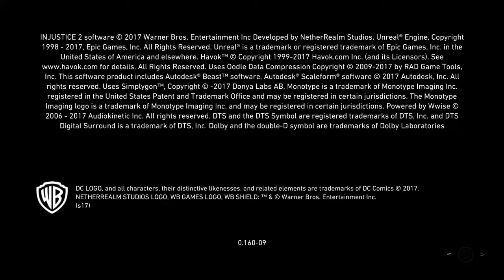Injustice 2 (insane moves)